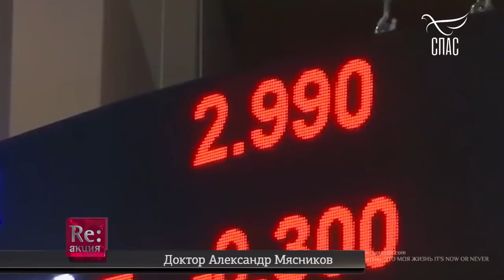Для критиков Красикова. Коронавирус. Правда!